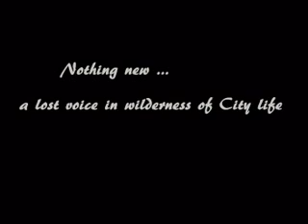Child performer in a Train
This boy earns his living by Clicking two stones together for
Creating his own kind of  Rhythm
But Unlink Neal Diamond in Street Singer His life
will perhaps not be any where near high standard of
The Artist singer's Life Nothing new ...

a lost voice in wilderness of City life